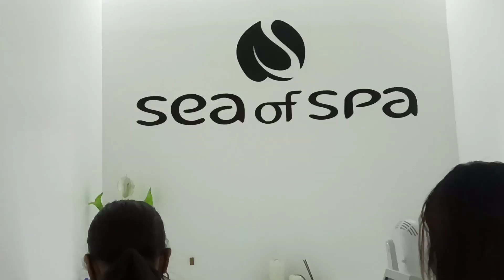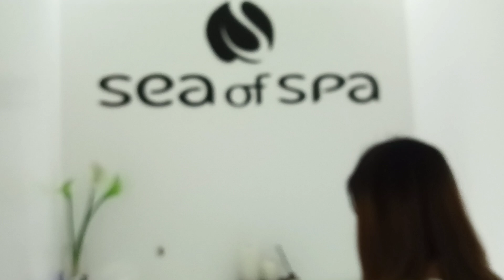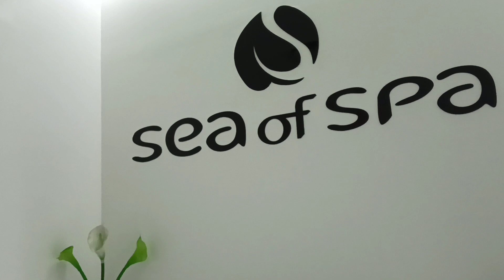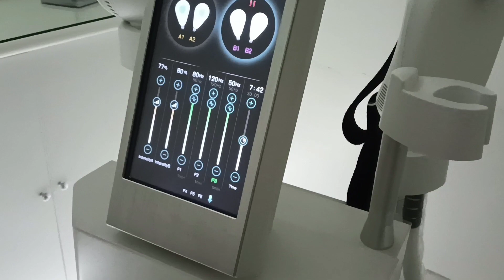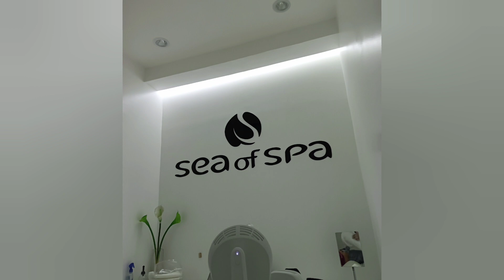Bonding Time + Pampered Day || RHIAN CASTOR